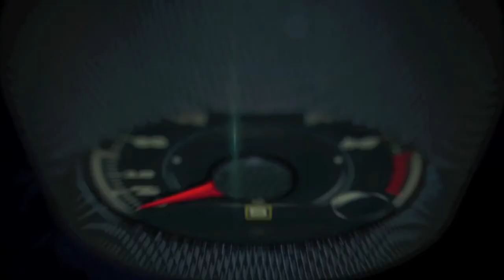2015 Corvette Z06 with Chief Engineer Tadge Juechter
The Z06 rejoins the Corvette lineup for 2015 as the most capable model in the iconic car’s 62-year history. It stretches the performance envelope for Corvette with unprecedented levels of aerodynamic downforce – and it is the first Corvette Z06 to offer a supercharged engine, an eight-speed paddle-shift automatic transmission and, thanks to a stronger aluminum frame, a removable roof panel.

The new LT4 supercharged 6.2L V-8 engine is SAE-certified at 650 horsepower (485 kW) at 6,400 rpm and 650 lb-ft of torque (881 Nm) at 3,600 rpm – making the 2015 Corvette Z06 the most powerful production car ever from General Motors and one of the most powerful production cars available in the United States. With the available Z07 package, its capability enables:

0-60 mph acceleration in 2.95 seconds with the eight-speed automatic and 3.2 seconds with the seven-speed manual transmission
Quarter-mile times of 10.95 seconds at 127 mph with the eight-speed and 11.2 seconds at 127 mph with the seven-speed transmission a
Lateral acceleration of 1.2 g
60-0 mph braking in only 99.6 feet – the best of any production car tested by General Motors.
For the first time since 1963, the Z06 is also offered in coupe and convertible models. In fact, building a modern Z06 Convertible was only enabled by recent technological advancements, according to Corvette chief engineer Tadge Juechter: “Simply put, until recently it was not possible to create an open-roof structure strong enough to meet Corvette’s highest performance levels. It required advancements in computer-aided engineering, metallurgy and manufacturing – many of which did not exist five years ago – to make a frame strong enough for a Z06 Convertible.”